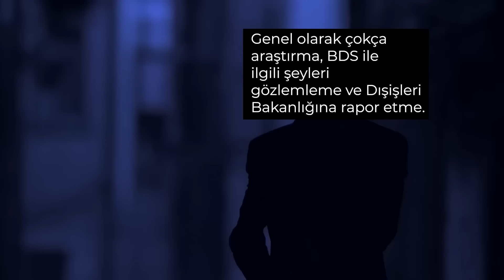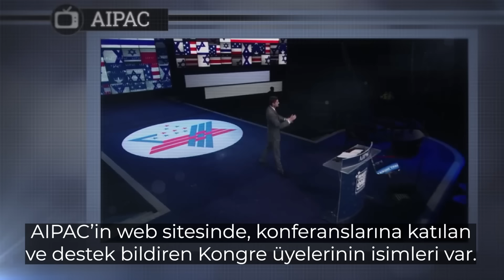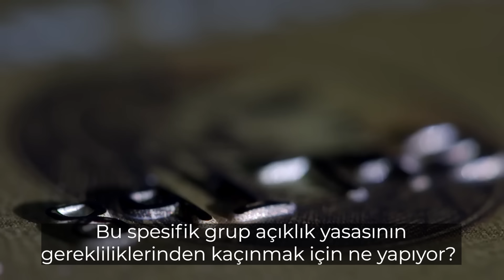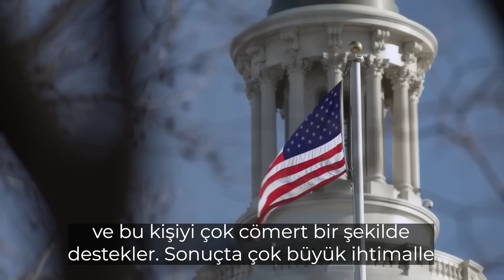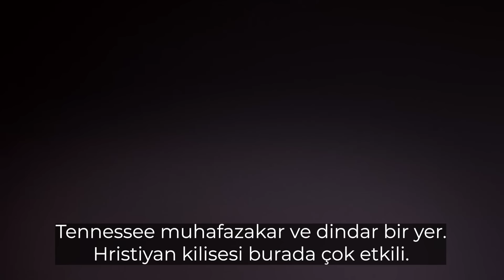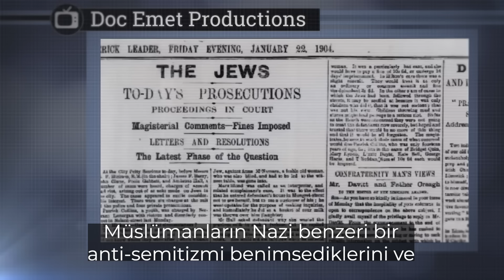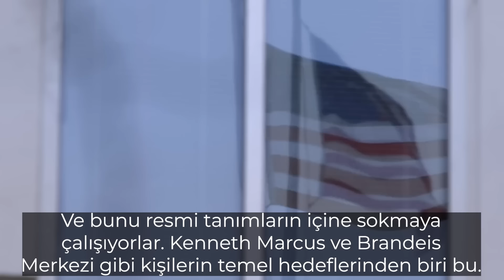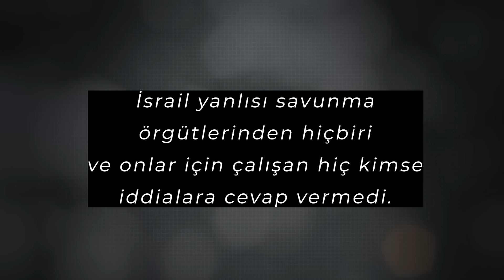ABD'nin Yasakladığı Lobi Belgeseli I İkinci Bölüm